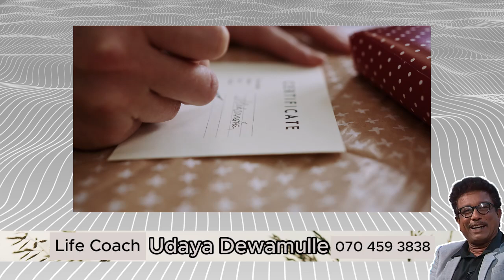අනුන්ට චරිත සහතික දෙන්න එපා